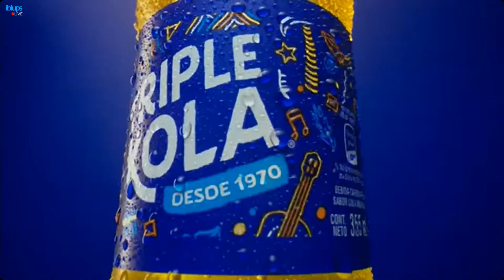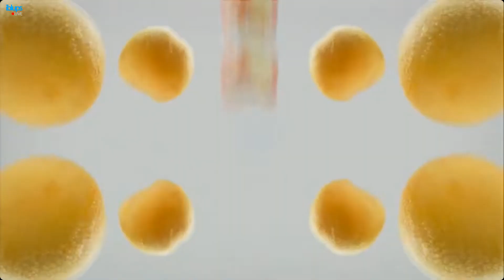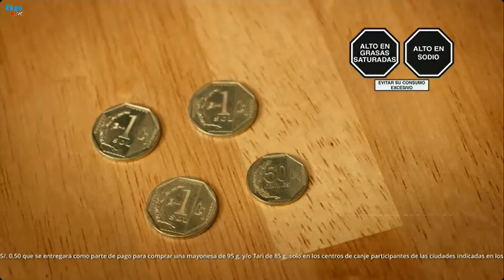Tanda Comercial Panamericana Televisión 📺 (Perú, 22/11/2023 📅) (1/4)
Durante: "24 Horas ⌚: Edición Mediodía 🕛" en Panamericana Televisión 📺.

Comerciales:
- Promo Dilo 🗣️ Fuerte 💪🏻 en Panamericana Televisión 📺 (22 de Noviembre 📅).
- Ripley: Black Friday (20-23 de Noviembre 📅) "1".
- Entel: Navidad 🎄.
- Triple Kola.
- Lejía Clorox: Científica (Versión con Lejía Clorox XL).
- Galletas Casino (Versión Corta).
- Atún Florida.
- Detergente Bolívar Active Care.
- Pulp Durazno 🍑.
- Metro: MetrOfertón (20-23 de Noviembre 📅).
- Fideos 🍝 Don Vittorio: Mal 👎🏻 día 📅 en el trabajo 🧑🏻‍🏭 (Versión con S/. 3.80 💵).
- ¿Y tú qué planes?: Fin de Año 📅.
- Latas Volt.
- Mayonesa AlaCena: Promociones.
- Johnnie Walker.
- Panetón Blanca Flor: Compartir navideño 🎄.
- Ripley: Black Friday (20-23 de Noviembre 📅) "2".
- Promo Una Luz 💡 de Esperanza en Panamericana Televisión 📺 (22 de Noviembre 📅).
- Mini-Comerciales:
  - Sachetón Sedal Células Madre.
  - Pulp Durazno 🍑.